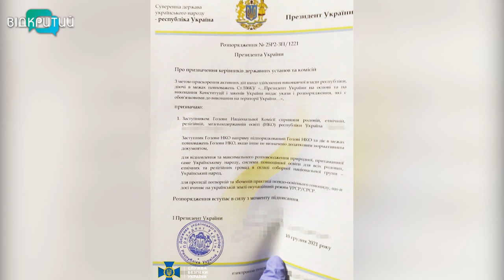Лідер фейкового «народовладдя» з Дніпра отримав реальний тюремний строк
Випробувальний термін не допоміг. Завдяки матеріалам СБУ тепер вже реальне покарання відбуватиме лідер фейкового «народовладдя» з Дніпра, який оголосив себе «президентом» та сформував тіньовий уряд.